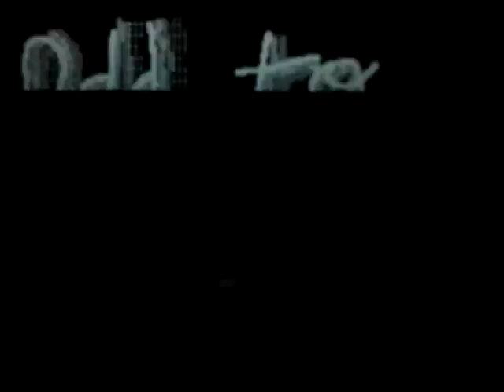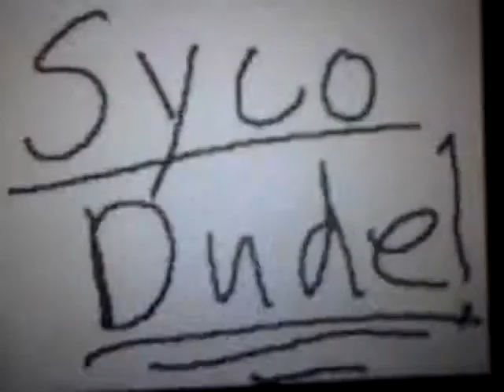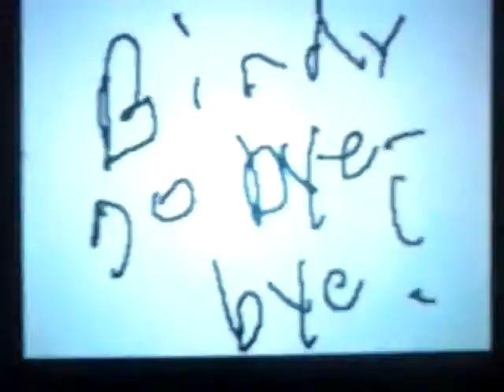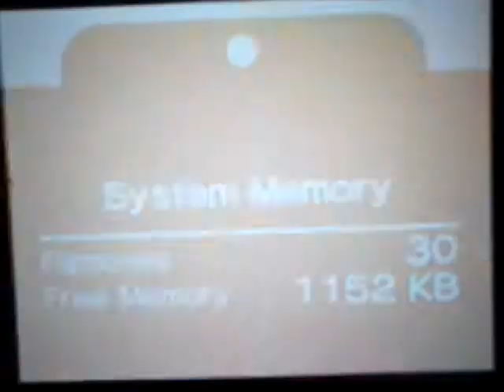Funney and cute flip notes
Credits= some unknown, i made some (cindel) and my friend rebeckah made some to.